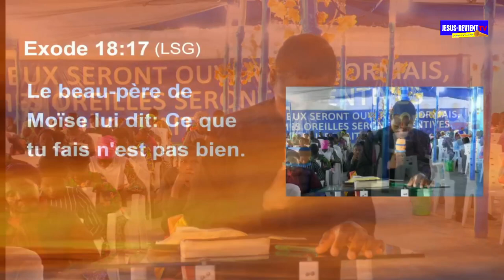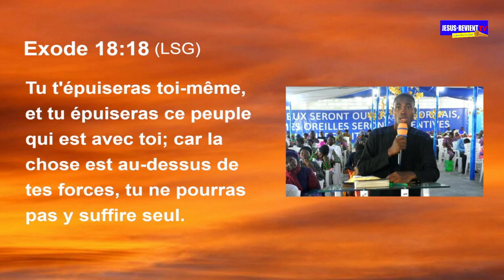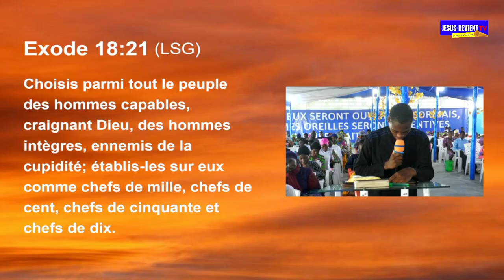🟥🔴GRANDE RÉVÉLATION PROPHÉTIQUE SUR LE GROUPE JESUS-REVIENT _ J'ai vu des milliers d'étoiles